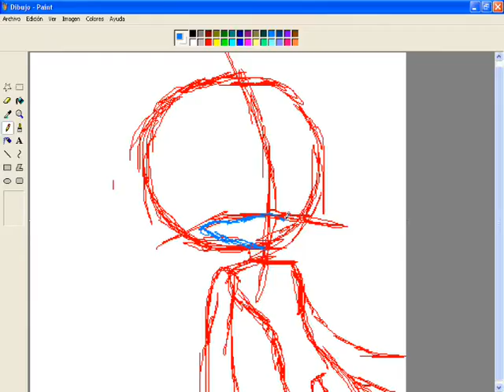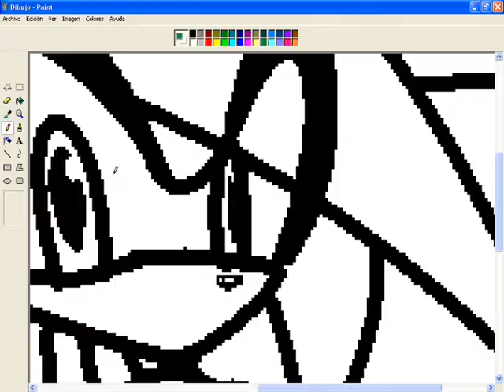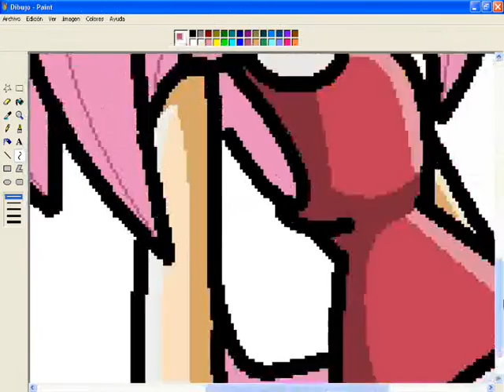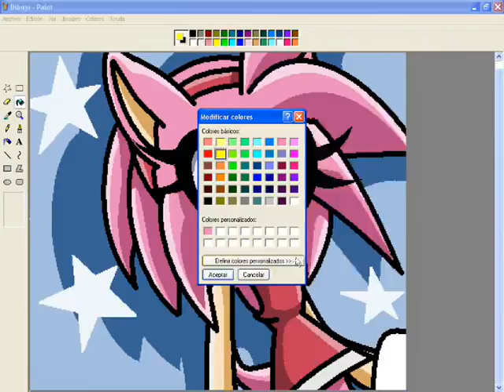Drawing Amy Rose On Ms Paint - Telephone♫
hola =) aqi ando de nuevo subiendo este video de mi dibujando xD
no estaba inspirada :( espero qe les guste =333